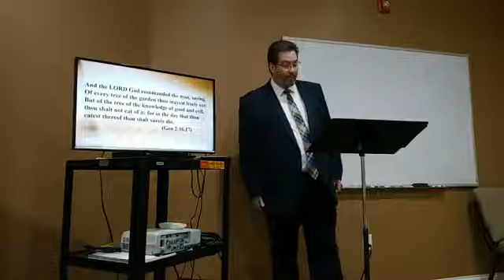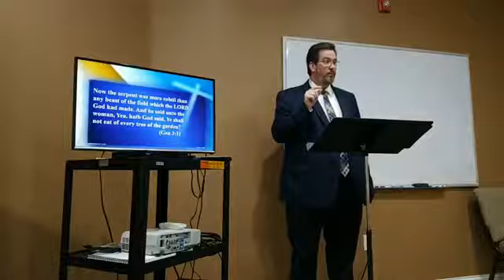09 B8A Adamic Age First Sin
#09 in a series of Lessons taught @
Life Builder's Sunday school Class
Calvary Baptist Church - Gilbertsville, KY
Pastor Tommy Miles